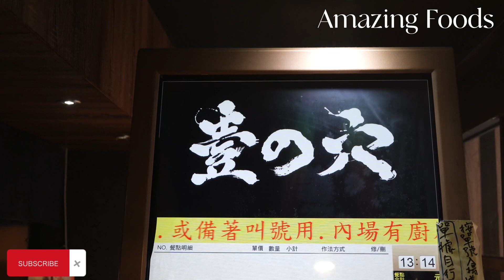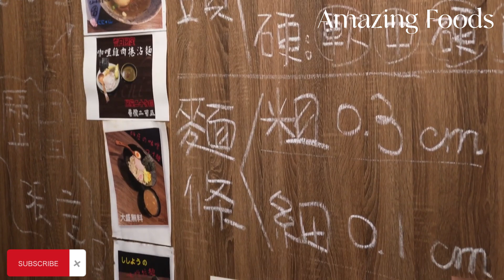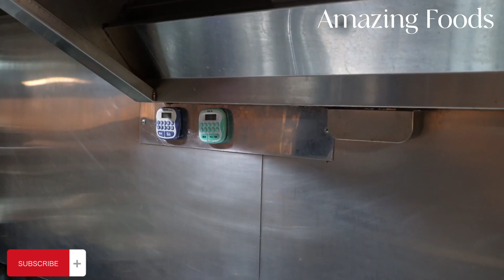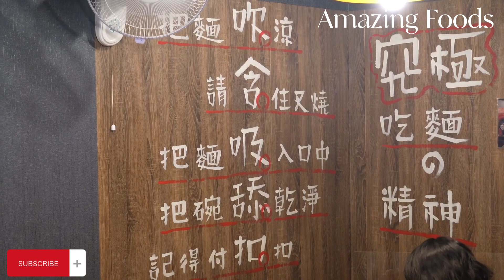Japanese seafood tonkotsu ramen and seafood spicy ramen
Seafood Tonkotsu, with creamy tonkotsu (pork bone) and umami-rich bonito. Regular Tonkotsu, pork bone soup would you get the full bodied taste featured in this ramen. Spicy Miso Tonkotsu, It offers an authentic Japanese ramen taste and adds a kick with a separate chili oil packet.